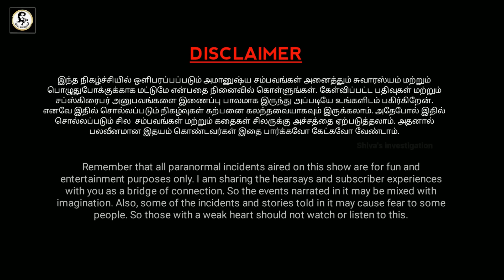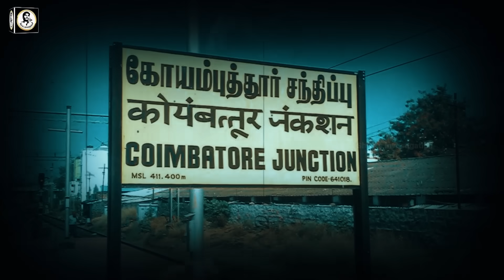Real Life Ghost Experience in Tamil | கோவை & பொள்ளாச்சியை உலுக்கிய ஆவியின்.😱| Shiva's Investigation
In this video about the true Real Ghost Story of Coimbatore and the state of Tamil Nadu haunted ghost experiences | Subscriber Real Ghost Incidents | Real Life Ghost Incidents in Tamil. This is a real ghost story for paranormal proof. Most people will definitely have more chances to see something paranormal event in their lifetime. We always not encourage this kind of ghost story and real ghost videos. But if interested to watch these real ghost videos in tamil language, you can freely watch these real ghost video footages in our channel. After watching the video, you can decide for yourself whether it is true or false. That is your choice not us.